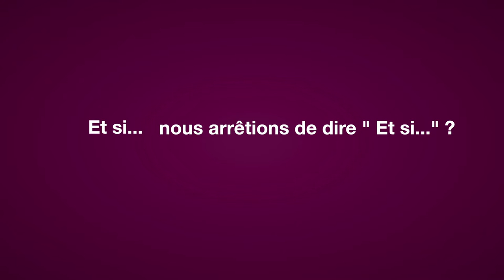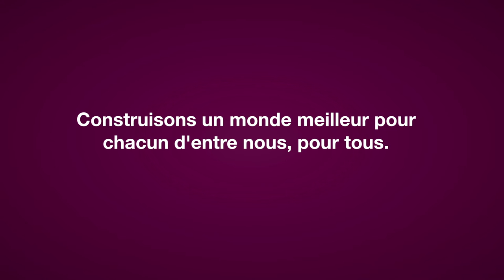Et si... Coopératives pour un monde meilleur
Coop FR, organisation représentative du mouvement coopératif français, lance son nouveau film de promotion de la Coopération « Et si… Coopératives pour un monde meilleur » à destination de celles et ceux qui partagent les valeurs de la Coopération, qu’ils soient jeunes, entrepreneurs, salariés ou décideurs.

Pitch :
Et si… nous travaillions main dans la main ? Et si… nos enfants n’avaient plus à choisir entre une bonne affaire et une bonne action ? Et si… nous transmettions nos entreprises aux générations futures ? Et si… chaque personne était plus importante que le profit ? Et si… votre argent servait le développement local ? Et si… nous utilisions le « Nous » plutôt que le « Je » ? Et si… l’important était le lien social, la population locale, d’agir ensemble ?

Et si… nous arrêtions de dire « Et si… » ?

Il est temps de changer.

Il y a une autre voie pour
vivre
travailler
donner
développer
collaborer
acheter
financer
grandir
coopérer
coopérative

Construisons un monde meilleur pour chacun d’entre nous, pour tous.

Coopérons pour un monde meilleur.